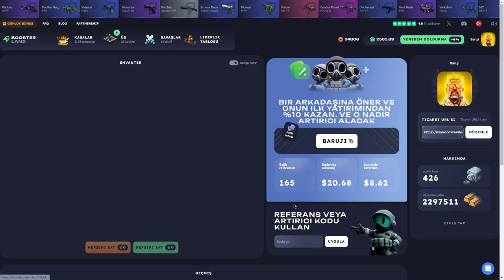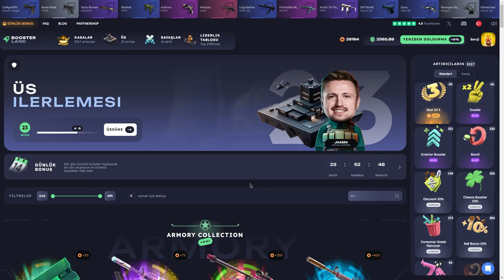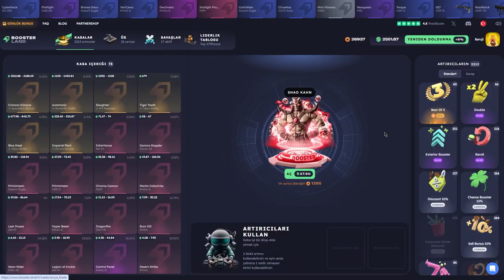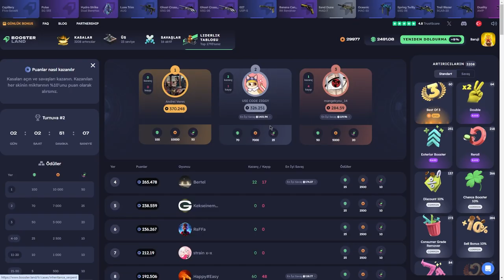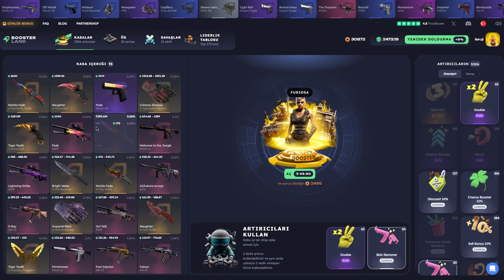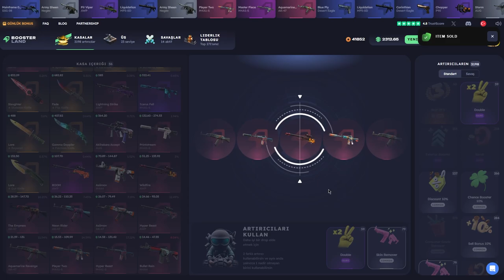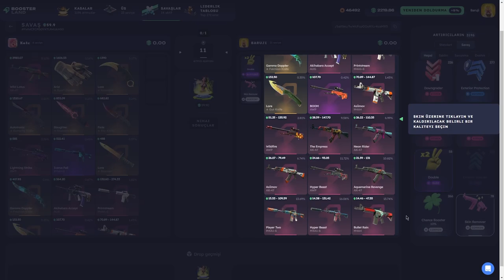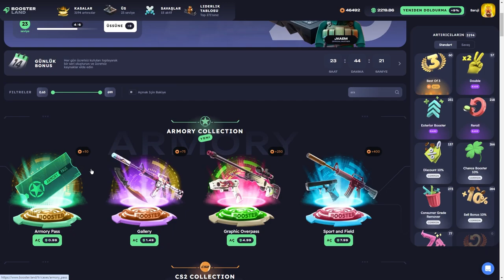HARD BATTLE KAPIŞMALARI! | Boosterland USE Code: Baruji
Boosterland,
Boosterland форс дроп,
Boosterland карточки,
Boosterland 2024,
Boosterland открытие кейсов,
Boosterland апгрейд,
Boosterland 2022,
Boosterland проверка,
Boosterland buster,
buster Boosterland,
coffee Boosterland ,
Boosterland free case,
Boosterland dreamt,
Boosterland db,